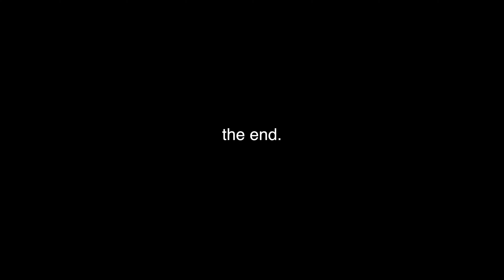The One With The Boodle Fight · The Not So Secret Diary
Hello! Thank you so much for taking your time to watch!

Magandang Buhay!